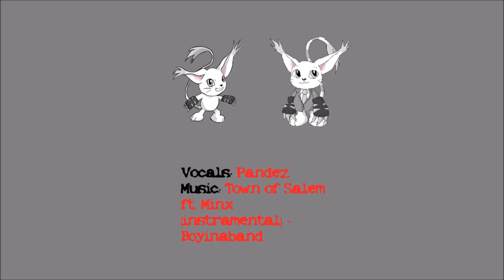IFC 2019 Mixology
[Panel description]
Learn the art of bartending and creating fantastic mixed drinks! This event is 21+ only. A government-issued ID will be required for entry.

Tamers($10 Patrons):
Tau
Marama